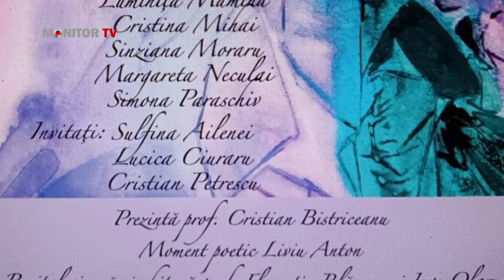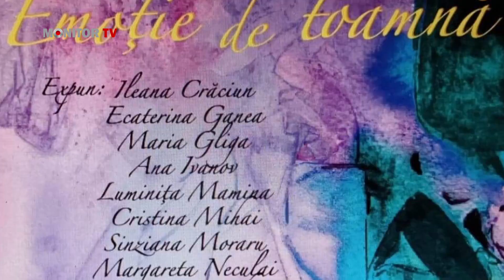Expoziție de pictura - "Emoție de toamnă"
"Ne-am adunat aici ce să ne bucurăm împreună unul de altul, să ne bucurăm de ceea ce putem să facem noi, să ne bucurăm de bucuria pe care o oferim celorlalţi"